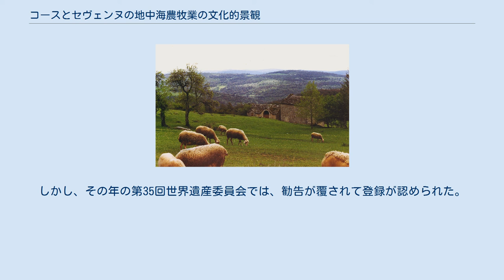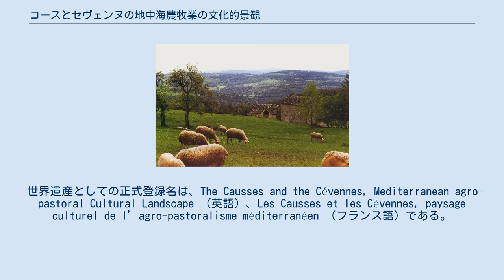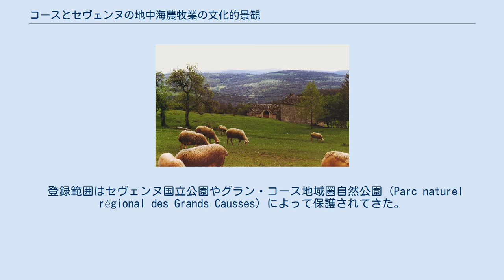コースとセヴェンヌの地中海農牧業の文化的景観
コースとセヴェンヌの地中海農牧業の文化的景観（コースとセヴェンヌのちちゅうかいのうぼくぎょうのぶんかてきけいかん）は、フランス南部の中央山塊に属するコース地方とセヴェンヌ山脈に含まれる農業景観を対象とする、UNESCOの世界遺産リスト登録物件である。
ロックフォール・チーズの産地などを含むその景観は、中世以来の伝統的な牧畜が営まれていることなどを理由として、2011年の第35回世界遺産委員会で登録された。
 ロックフォール・チーズの一切れ この物件がフランスの暫定リストに記載されたのは2002年2月1日のことであり、最初の推薦書は2005年1月25日に世界遺産センターに提出された。
しかし、世界遺産委員会の諮問機関である国際記念物遺跡会議 (ICOMOS) からは資産について再考すべきとして「登録延期」を勧告され、翌年の第30回世界遺産委員会（ヴィリニュス）でも「情報照会」決議にとどまった。
フランス当局は資産範囲を再考した上で2009年1月27日に再推薦したが、ICOMOSは再構成範囲についての情報が不十分であり、再度の現地調査が必要として「登録延期」を勧告した。
その年の第33回世界遺産委員会（セビリア）では再び「情報照会」を決議され、フランス当局は2011年1月31日に三度目の推薦をした。
 その三度目の推薦書では、価値の重点が農牧業、とりわけロックフォールのようなチーズ生産のための羊の粗放的牧畜に置かれた。
この推薦に対し、ICOMOSは世界遺産としての顕著な普遍的価値は認めたものの、見直された登録範囲や保全状況についてのさらなる検討を理由に「情報照会」勧告にとどめた。
しかし、その年の第35回世界遺産委員会では、勧告が覆されて登録が認められた。
なお、この第35回は、諮問機関が「登録」勧告をして登録された物件よりも、登録を見送るように勧告して逆転登録された物件の方が上回ったことで議論になった年であり、これはそうした逆転登録の一つである。
ともあれ、フランスは同じ年に登録された国境を越える世界遺産「アルプス山脈周辺の先史時代の杭上住居群」とあわせて世界遺産を2件増やし、37件とした。
 世界遺産としての正式登録名は、The Causses and the Cévennes, Mediterranean agro-pastoral Cultural Landscape （英語）、Les Causses et les Cévennes, paysage culturel de l’agro-pastoralisme méditerranéen （フランス語）である。
その日本語訳は資料によって以下のような違いがある。
 世界遺産登録範囲の地図 グラン・コースとセヴェンヌの登録対象は、中央山塊南部に位置し、4県（アヴェロン県、ガール県、エロー県、ロゼール県）にまたがっている。
登録対象内には134のコミューンがあるが、他地域との境界をなしているのはヴィル・ポルト（« villes portes », 玄関の町）と呼ばれる5つの町、すなわちマンド、アレス、ガンジュ、ロデーヴ、ミヨーである。
範囲内の村々の景観や、石造の農家群には、11世紀以来の修道院の影響が見られるとされる。
 登録範囲を取り囲む緩衝地域には97のコミューンが存在している。
 登録範囲はセヴェンヌ国立公園やグラン・コース地域圏自然公園 (Parc naturel régional des Grands Causses) によって保護されてきた。
しかしながら、シェール・ガス採掘の可能性が取りざたされて、脅かされている地域もある。
とはいえ、ICOMOSの勧告で特に問題視された脅威は、伝統的な農牧畜業の衰退への懸念であった。